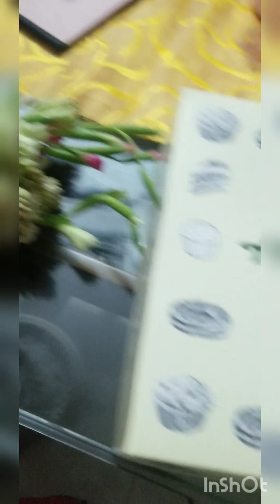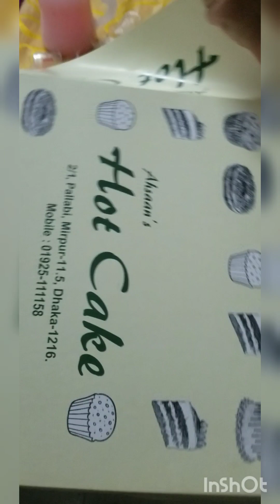আমার ছেলে আমার জন্মদিনে আমার জন্য গিফটের টাকা দিয়ে আমার চোখ ফাকি দিয়ে আমার জন্য কেক কিনেছে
আমার ছেলে আমার জন্মদিনে  আমার জন্য গিফটের টাকা দিয়ে কেক কিনেছে